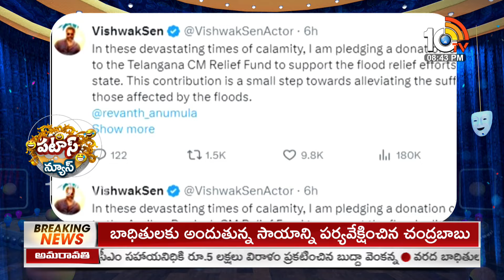Celebrities Donating Amount For floods | మంచి మనసున్నోళ్లే మన హీరోలు | Patas News | 10TV News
►For Latest Updates Follow Our WhatsApp Channel

10TV is one of the Largest Content producing Telugu News Channel in Telugu States. Its one of the leaders in the production and broadcasting of un-biased and comprehensive news.
10TV offers round the clock coverage of latest breaking news and unique mix of news bulletins, current affairs and Entertainment programmes.
10TV Youtube Channel offers Latest News from Telugu States, Politics, Entertainment, Health, Sports Lifestyle, Devotional, National News, International News and lot more.!

హాయ్,
10టీవీ యూట్యూబ్ చానల్‌కి స్వాగతం. 10టీవీలో ప్రసారమయ్యే కథనాలతో పాటు ఆసక్తికరమైన మరెన్నో అంశాలను 10టీవీ యూట్యూబ్ చానల్లో మీకు అందిస్తాం. మా వీడియోలలో మీకు నచ్చిన వాటిని మాకు తెలియజేయండి. అలాంటి మరిన్ని కథనాలను మీకు అందించేందుకు ప్రయత్నిస్తాం. నచ్చిన వీడియోలను మరింత మందికి షేర్ చేయండి. చానల్‌ను సబ్‌స్క్రైబ్ చేయడం మరిచిపోకండి. ధన్యవాదములు.!